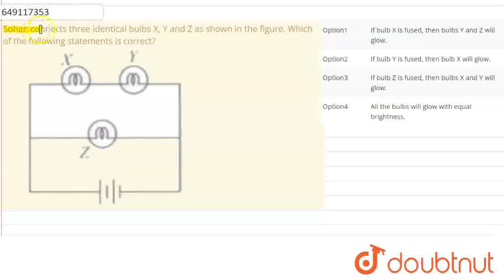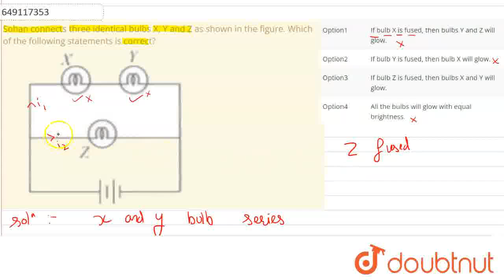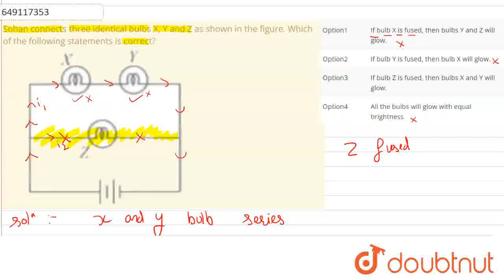Sohan connects three identical bulbs X, Y and Z as shown in the figure. Which of the following s...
Sohan connects three identical bulbs X, Y and Z as shown in the figure. Which of the following statements is correct?
Class: 8
Subject: PHYSICS
Chapter: NSO QUESTION PAPER 2020-21 SET A
Board:IIT JEE

👉 Have Any Query? Ask Us.